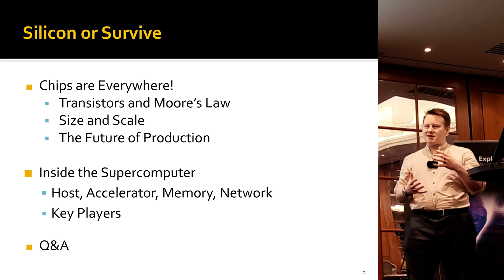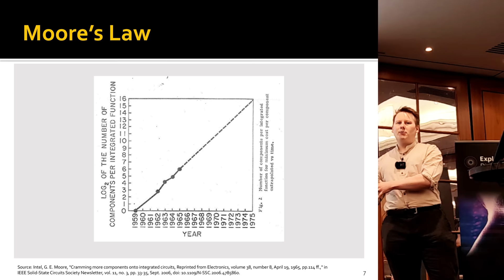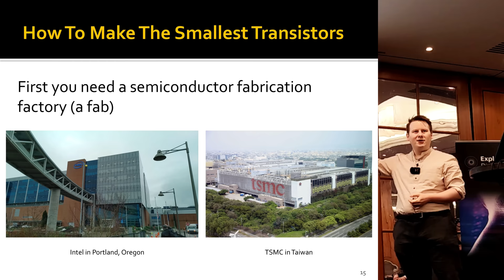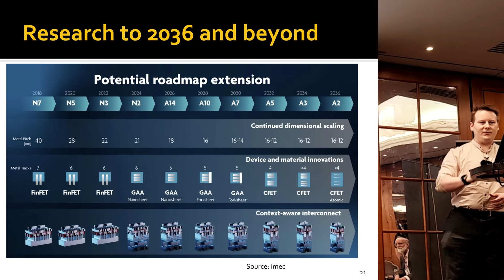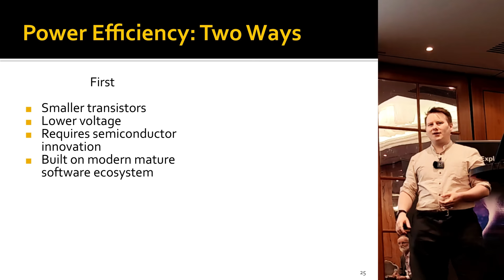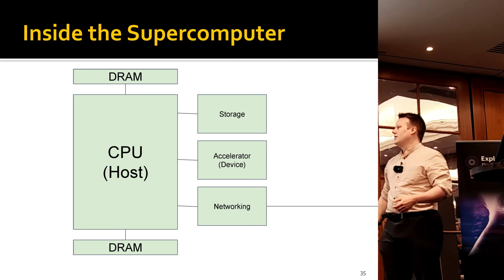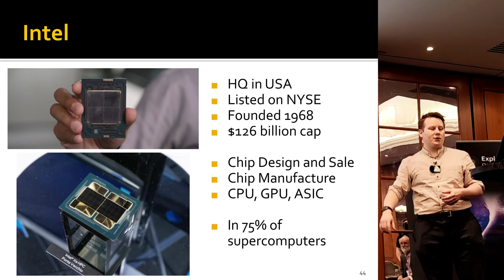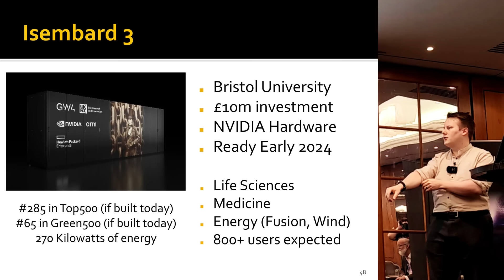Semiconductors for Defence Experts: Transistors to Supercomputers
In this presentation, I was asked to cover computing for a more defence focused audience: specifically, DSTL, part of the MoD. After my first slide deck submission, I was asked to simplify, so I did, and here's the result. It went down quite well. :)

Timestamps: TBD